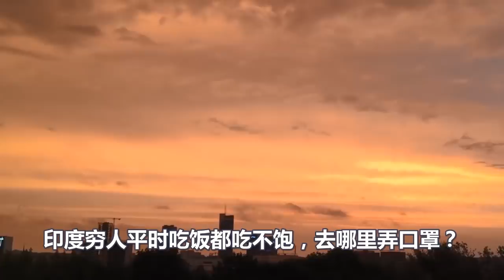印度疫情彻底崩盘！犹如十八层地狱！求援美国被拒，莫迪心态崩了！中国关键时刻伸出援手，震动全球！